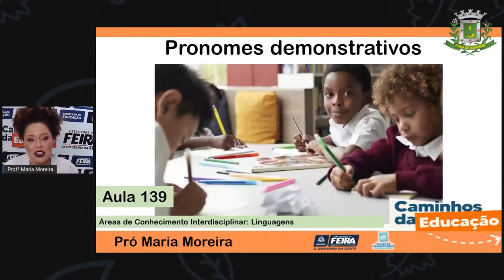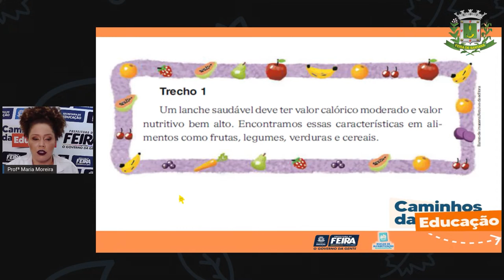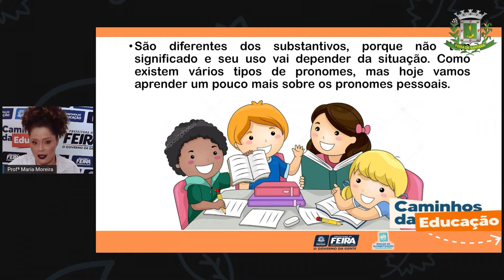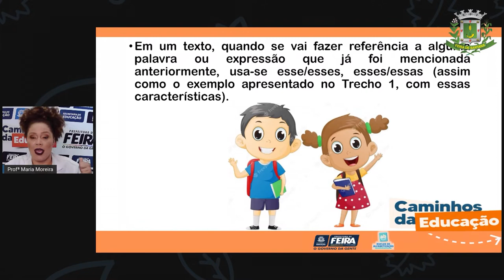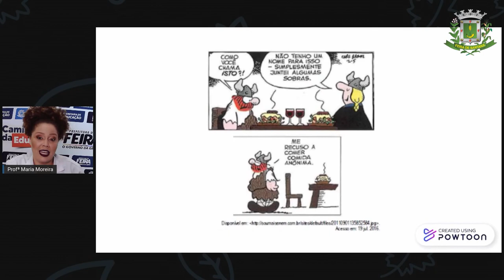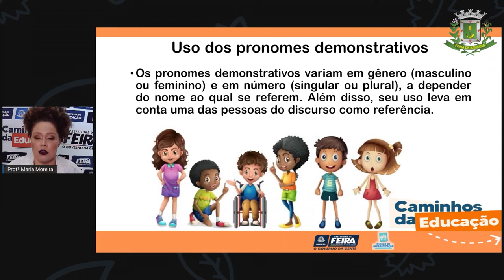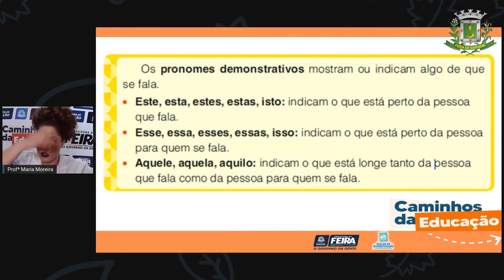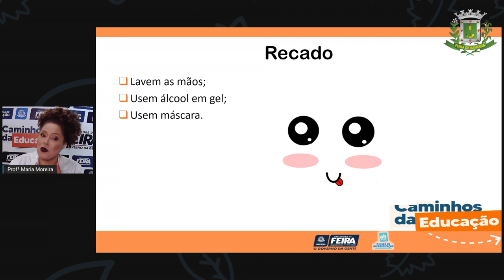Aula 139 3ºANO Profª Maria Linguagens História em quadrinhos